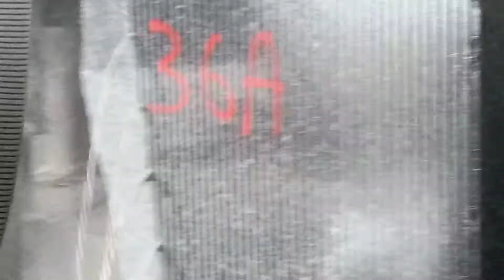new machinery of Sri bagawati stone multi cutter machines in work live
Sri bagavati multi cutters 5 blade machinery doing stone  cutting job live in a new factory set up in telangana in india , these machines are real hulks doing the cutting jobs with atmost ease even with the hardest of the stone varieties available in telangana, these machines are completely designed and manufactured in the state of Rajasthan which is an hub for cutting machines and polishing machinery. There are more varieties of machines available like the single blade , 5 blade , 10 blade , 14 blade and recently even 21 blade machines are also coming into the market with production ranges starting from 8 to 10000 square feet cutting capacity for  single blade machines and 20 to 25000 square feet production for 5 blade machines , 50000 square feet production for 10 blade machinery and 150000 sft production capacity for 21 blade machinery which is the latest addition to the big machinery club .